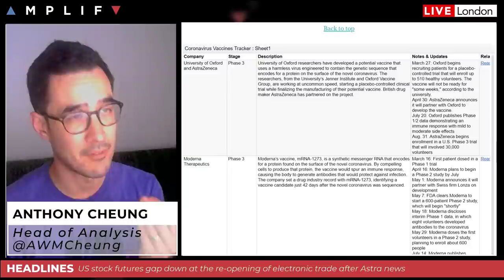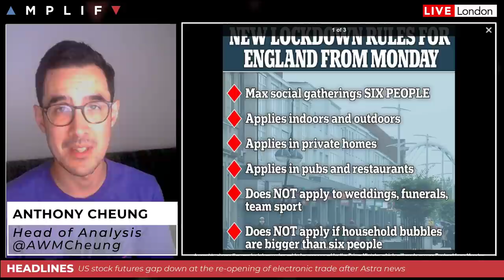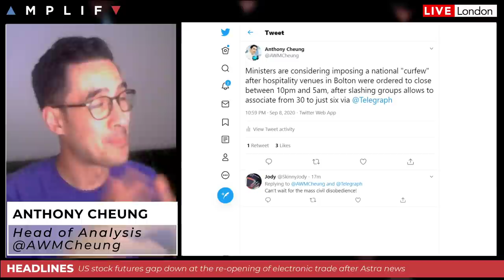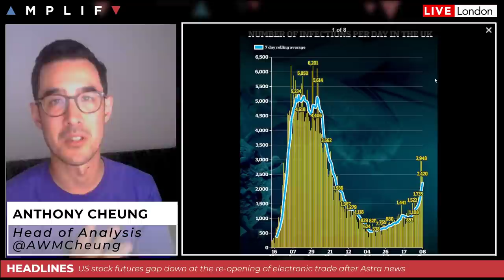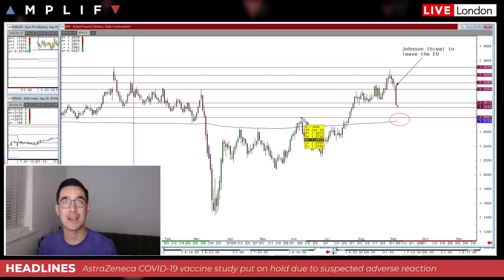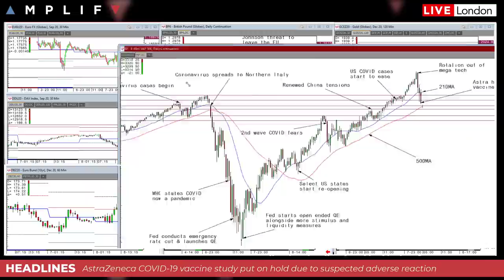BREAKING NEWS: AstraZeneca COVID-19 vaccine study put on hold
Head of Market Analysis Anthony Cheung delivers a snap update following the breaking news that AstraZeneca's COVID-19 vaccine study put on hold due to suspected adverse reaction in a participant in the UK.